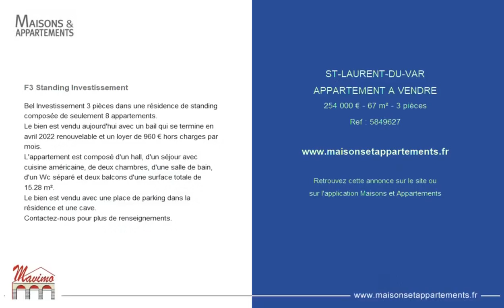SAINT-LAURENT-DU-VAR - APPARTEMENT A VENDRE - 254 000 € - 67 m² - 3 pièce(s)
Référence : 5849627

F3 Standing Investissement

Bel Investissement 3 pièces dans une résidence de standing composée de seulement 8 appartements.
Le bien est vendu aujourd'hui avec un bail qui se termine en avril 2022 renouvelable et un loyer de 960 € hors charges par mois.
L'appartement est composé d'un hall, d'un séjour avec cuisine américaine, de deux chambres, d'une salle de bain, d'un Wc séparé et deux balcons d'une surface totale de 15.28 m².
Le bien est vendu avec une place de parking dans la résidence et une cave.
Contactez-nous pour plus de renseignements.

Cette annonce vous est proposée par l'agence AGENCE IMMOBILIERE MAVIMO

|2379773|